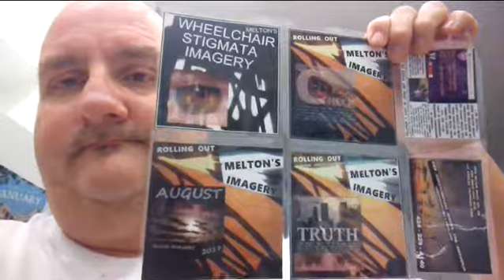CHEST BEACON SKYLINE HAVE WIT WILL TRAVEL 20171113 172505